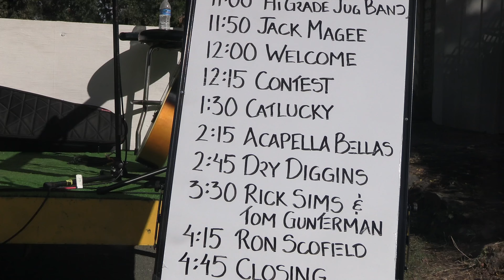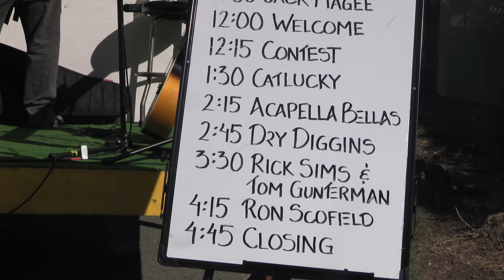Fiddletown Fiddlers Jam 2023